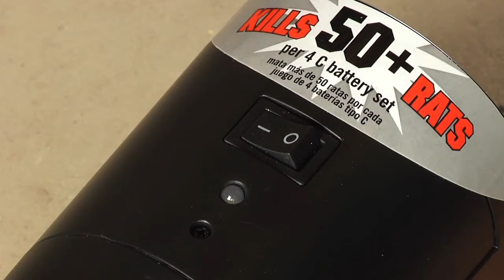Piège à rat électronique Victor® - Victorantinuisible.fr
Nous offrons un vaste choix de produits de qualité pour la lutte contre les rongeurs à des prix très compétitifs.

Victor® est l'un des leaders du secteur de la lutte contre les rongeurs reconnu à l'échelle mondiale et une marque à laquelle les clients font confiance depuis 1890. Victor® a révolutionné le marché de la lutte contre les rongeurs il y a 100 ans avec l'invention des pièges à souris à ressort Victor®. À l'heure actuelle, nous continuons à fabriquer des produits innovants et de qualité pour protéger votre famille des dangers que représentent les rongeurs. Nos produits actuels sont destinés à répondre aux besoins variés du consommateur, en l'occurrence vous ! Que vous tentiez d'empêcher une invasion de rongeurs ou de lutter contre une invasion existante, il existe un produit adapté à chaque situation.

Options de lutte contre les rongeurs sur Victorantinuisible.fr
Comment empêcher les souris de se multiplier ? Trouvez la réponse à cette question et à bien d'autres sur victorantinuisible.fr